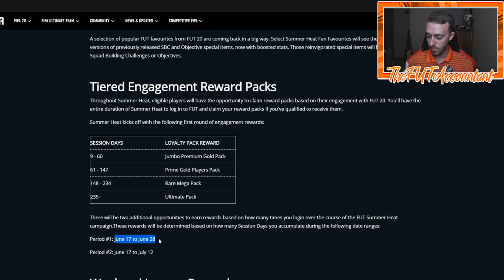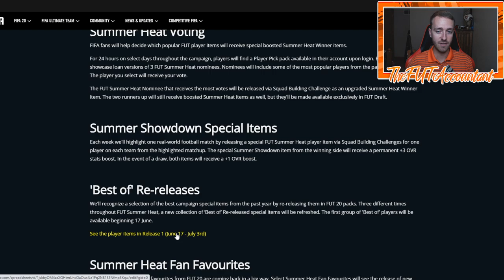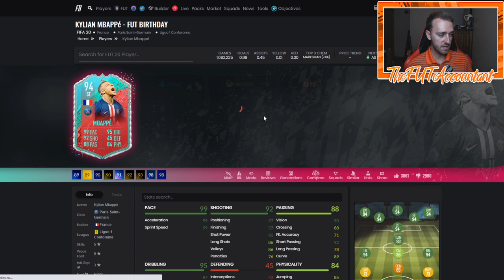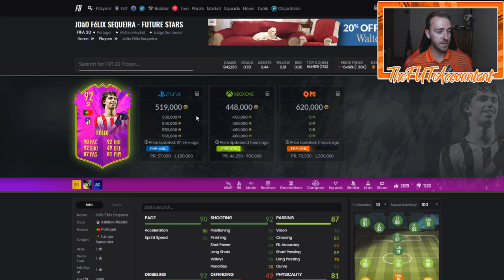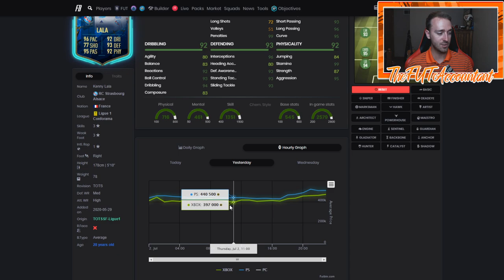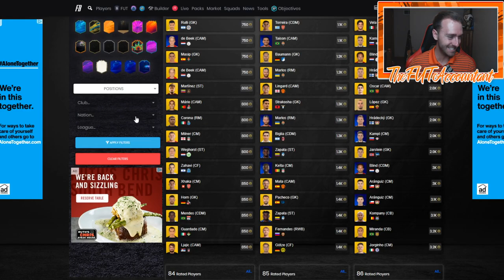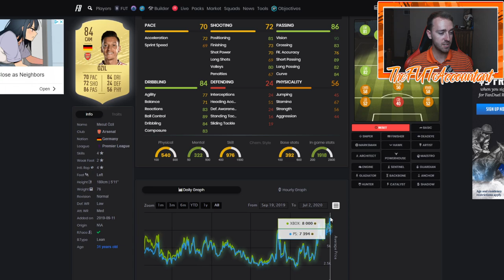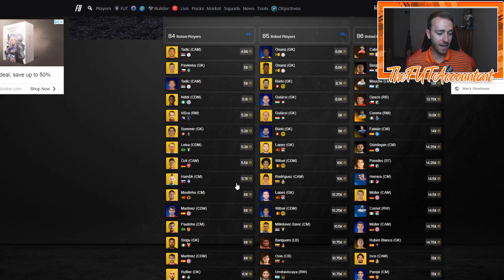SUMMER HEAT BATCH 2 TODAY! RIBERY LEAK AND DEMBELE VOTE MARKET MOVEMENTS? FIFA 20 Ultimate Team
Summer Heat Batch 2 is coming today! Are we going to see Ribery as an objective or SBC card today in FIFA 20 Ultimate Team? What market movements will we see from the Dembele/Saint Maximin vote?